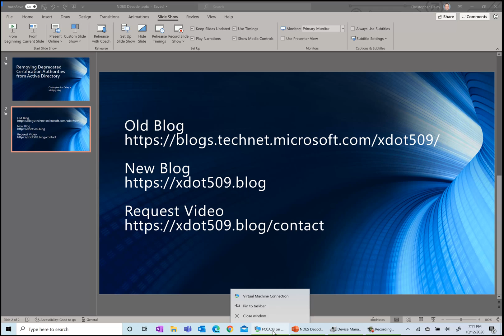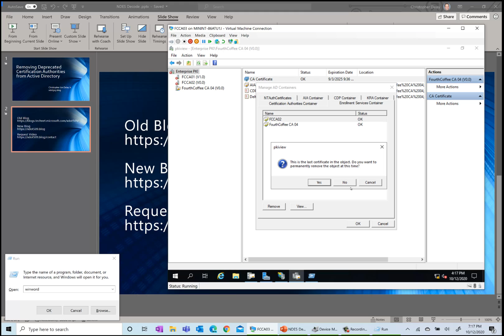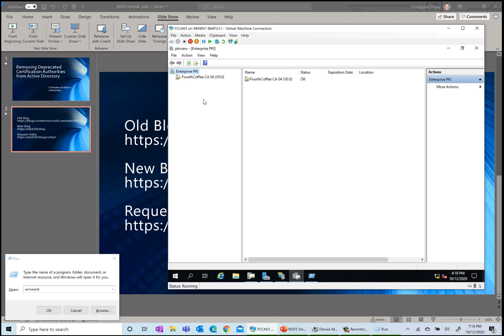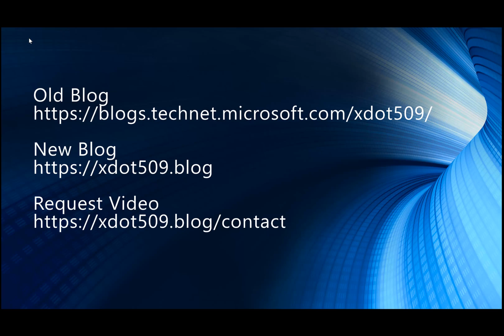Remove Deprecated Certification Authorities from Active Directory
This blog covers the steps to remove Certification Authorities that are no longer being utilized, from Active Directory